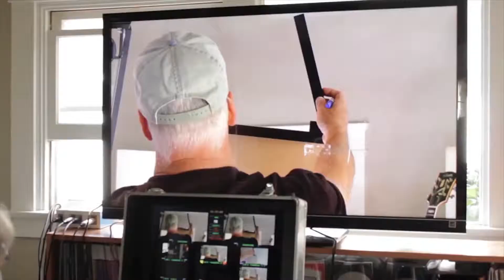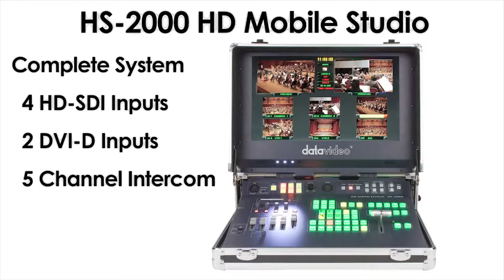Datavideo HS-2000 5-Channel Portable Video Studio – Music Video | Full Compass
The Datavideo HS-2000 is a hand carried, mobile studio that simplifies the workflow of any HD-SDI production venue using up to 5 inputs by combining 1 or 2 DVI-D computer sources and 3 or 4 HD-SDI sources. Based on the SE-2000 switcher, the HS-2000 features a 17" LCD (LED Backlit) monitor to display multiview outputs. Also included is a built-in 4 channel audio mixer and a 5 channel wired intercom with headsets and tally lights.

Program output may be recorded on a digital video recorder such as the Datavideo DN-40/50 and monitored on the LCD screen. Character generating may be done with the Datavideo CG-350. Powerpoint presentations go right in through the DVI input. Operating the HS-2000 is fast because every control is right on the work surface - no shifts. The aluminum case is a good combination of light weight and protective strength. As with all Datavideo products HS-2000 works and 12VDC or local power.